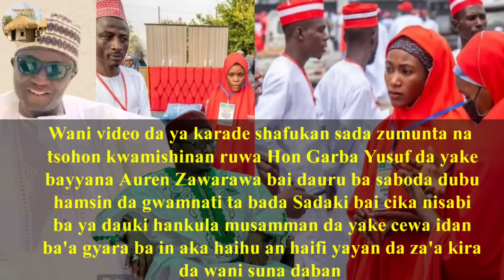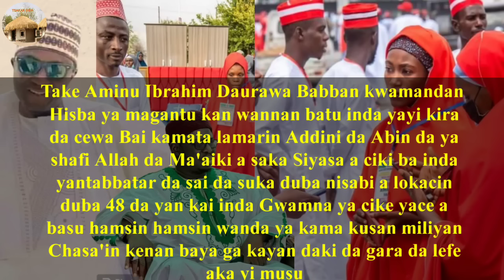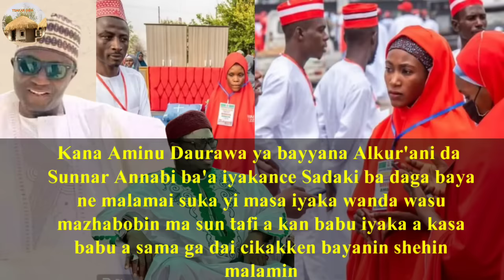Daurawa yayi martani kan Sadakin auren Zawarawa da Hon Garba Yusuf yace bai cika ba aure bai yiwu ba